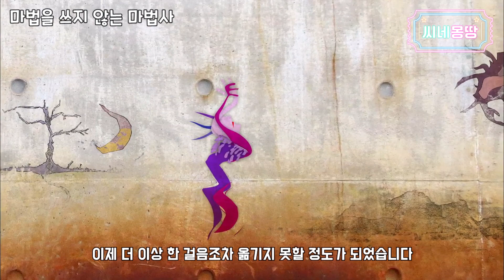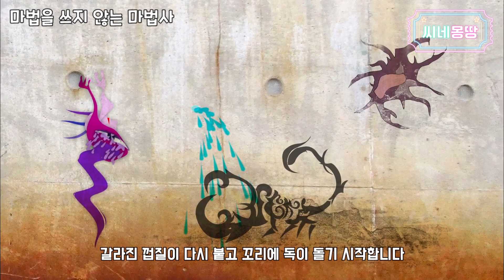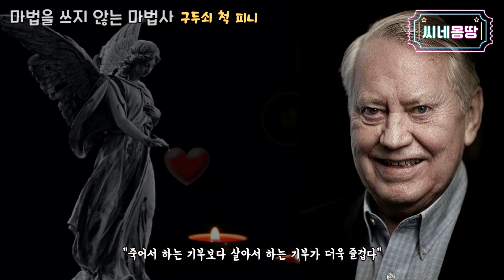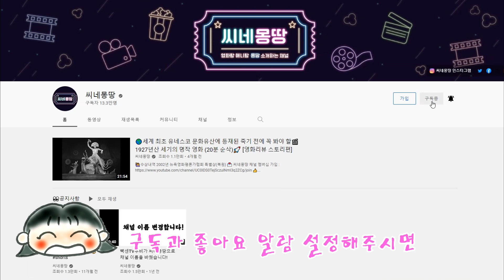콘크리트 벽에 애니메이션을 그리다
광고 아닙니다. :D